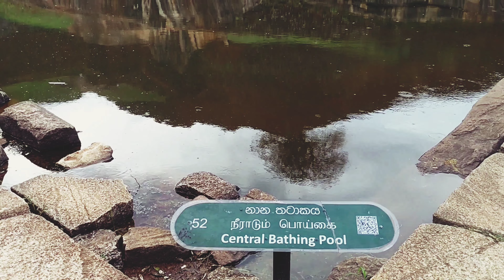සීගිරිය travel travellife srilanka bus bustravel sigiriya world phonevideography#2023